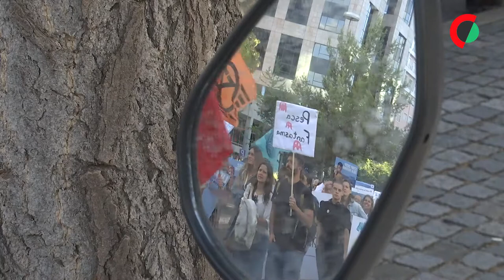Oceanos: Centenas pediram “menos conversa e mais ação” pelos oceanos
“Menos conversa e mais ação”, pediu a mancha mais ou menos azul que percorreu hoje a zona do Parque das Nações na marcha em defesa dos oceanos, para que os responsáveis políticos que ali se reúnem pudessem ouvir.